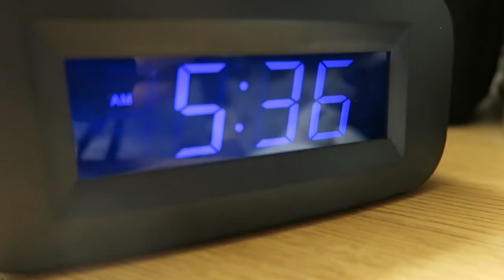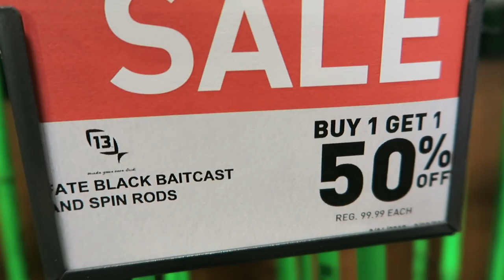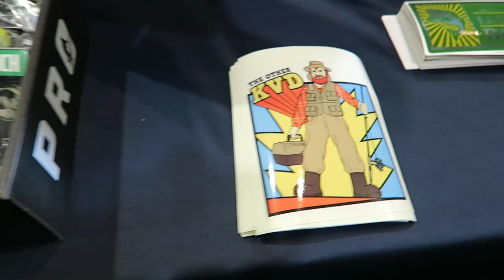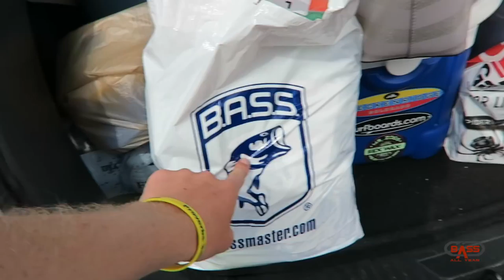2018 Bassmaster Classic Expo Day 1~VLOG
What's up everyone!? Chillin today at the 2018 Bassmaster Classic Expo presented by Dicks Sporting Goods, I brought you all along on the travel up and brought you an awesome Blog from Day 1 of the bass master classic! Be sure to check back everyday until Monday for each FULL DAY of coverage here at Lake Hartwell. Meeting up with guys like TylersReelFishing, Millicken Fishing, Jiggin With Jordan, KickinTheirBassTV and MUCH MORE!